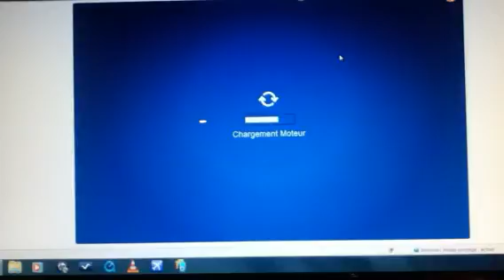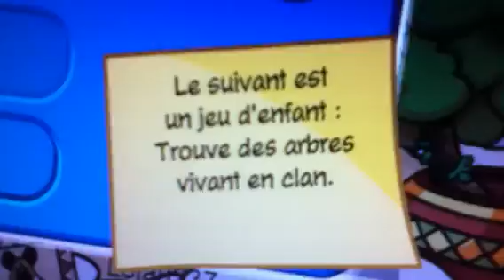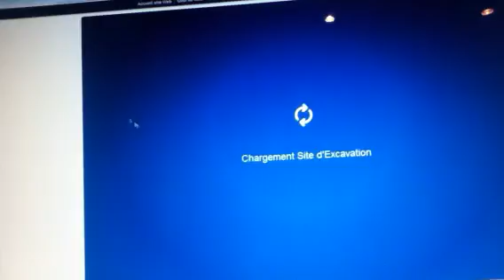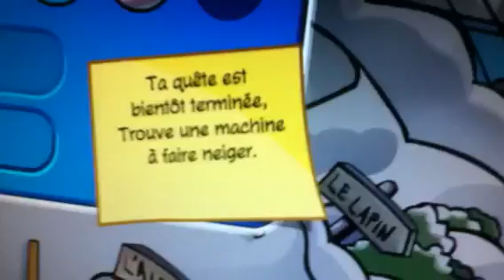Club penguin chasse au trésor et jour de la terre 2011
Chasse aux œufs